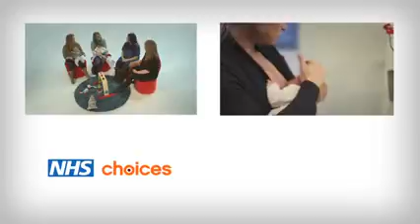Peconic New York Bankruptcy Lawyers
Call filing bankruptcy chapter 7 filing for bankruptcy chapter 13 Chapter 7 Bankruptcy Attorney Chapter 13 Bankruptcy Lawyer chapter 11 bankruptcy laws Peconic New York